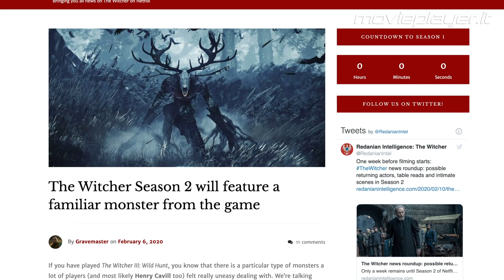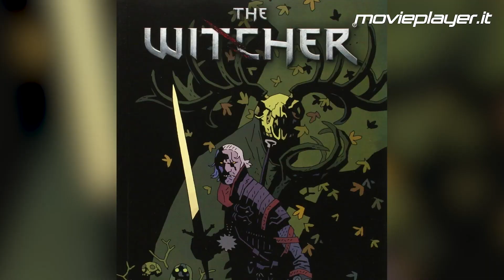The Witcher 2 - Nuovo mostro in arrivo nella prossima stagione?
I fan di The Witcher possono gioire: nella seconda stagione della serie Netflix arriverà un mostro temuto e amato dagli appassionati dei videogiochi: Geralt riuscirà a sconfiggerli come ha fatto per tutte le prime otto puntate?

A cura di Giuseppe Grossi e Gabriele Scarcelli.